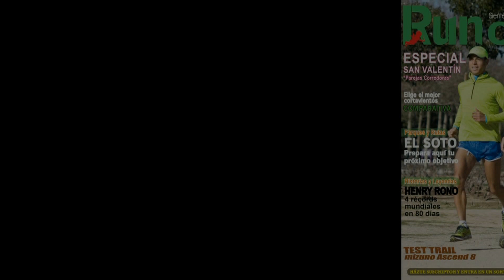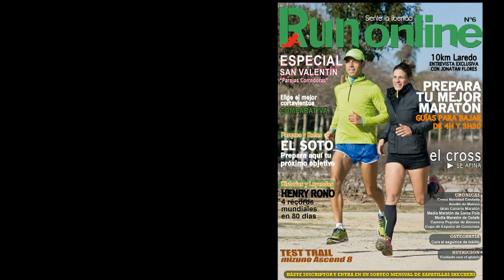Maratón de San Sebastián 2014 - Paso KM 2 (II Parte)